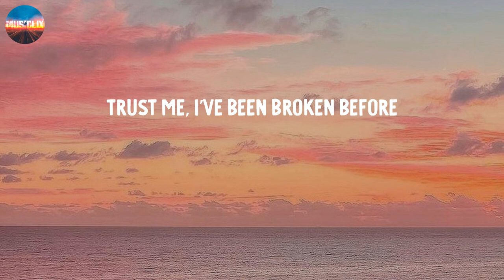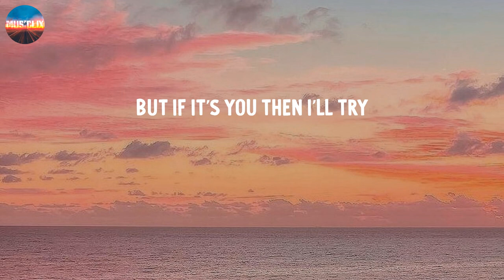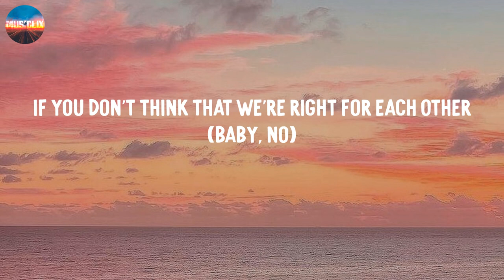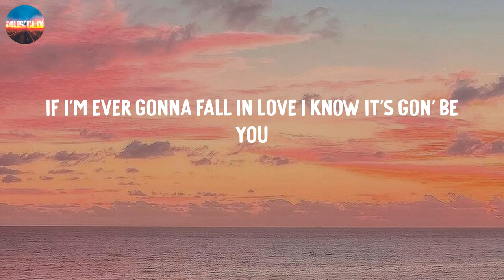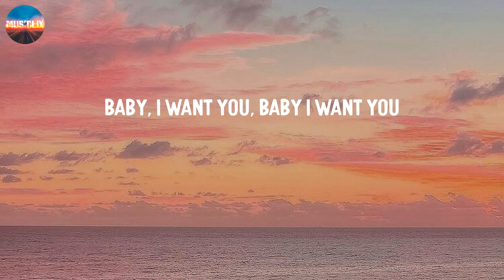It's You - Ali Gatie (Lyrics)